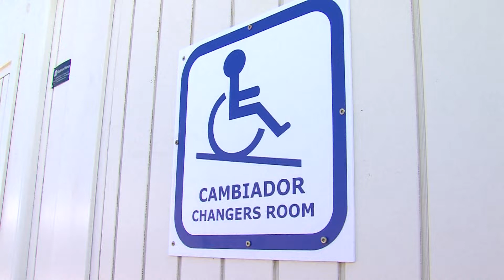CONIL CONTINÚA MEJORANDO LA ACCESIBILIDAD EN SUS PLAYAS - 19JUL2019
La accesibilidad es una de las prioridades del nuevo equipo de gobierno de Conil, y así lo han demostrado con la instalación en la playa de La Fontanilla de un nuevo modulo para personas con diversidad funcional.